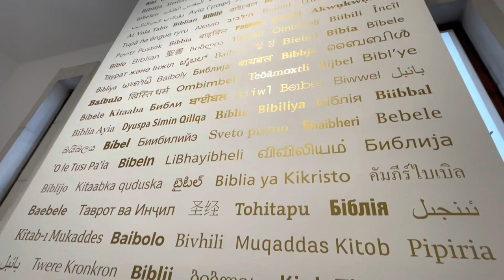Our Lady of Meritxell Andorra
The Meritxell religious site in Andorra is a highly symbolic place for the inhabitants of the Principality. Indeed, it houses the image of Our Lady of Meritxell, the country's patron saint. This is a polychrome statue based on the original Romanesque work, which was destroyed in a fire in 1972. The Basilica is also home to statues of other Andorran saints, the patrons of the country's other parishes: Sant Serni de Canillo, Santa Eulalia de Encamp, Sant Corneli de Ordino, Sant Iscle de La Massana, Sant Esteve de Andorra la Vella, Sant Pere Màrtir de Escaldes-Engordany, y Sant Julià y Sant Germà de Sant Julià  de Sant Julià de Lòria. All the works are from the Andorran sculptor Sergi Mas.